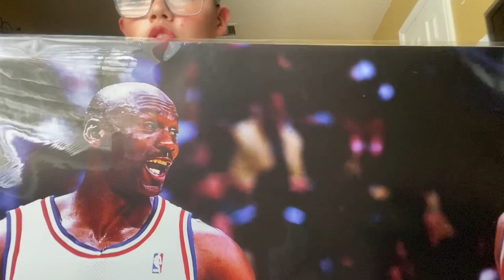Spicy chicken express mukbang